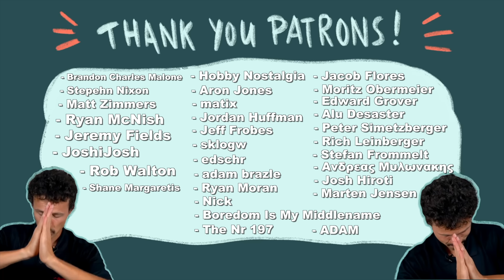HE DESTROYED MY LOCAL SKATEPARK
Make sure to follow douwe on insta: @douwemacare